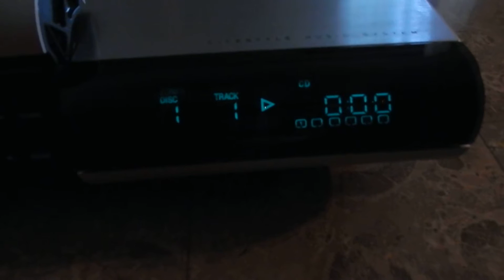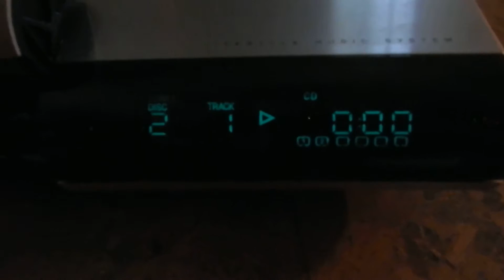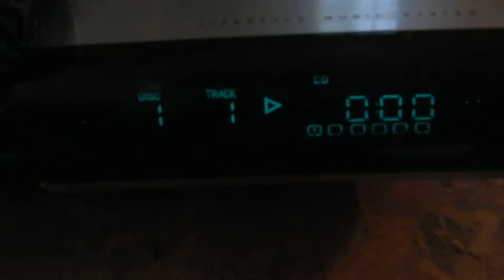Bose Lifestyle 20